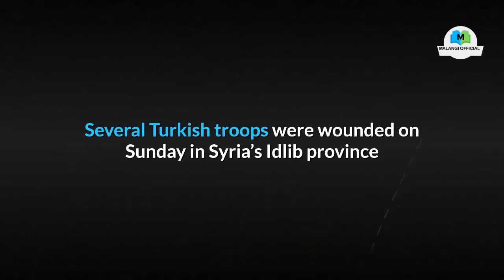Several Turkish soldiers wounded after Syrian government shelling: Report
Several Turkish troops were wounded on Sunday in Syria’s Idlib province after pro-Damascus forces targeted a Turkish military convoy with heavy artillery, prompting it to retreat northwards, the Syrian Observatory monitoring group reported. 👉 Holy Stone HS120D FPV Drone